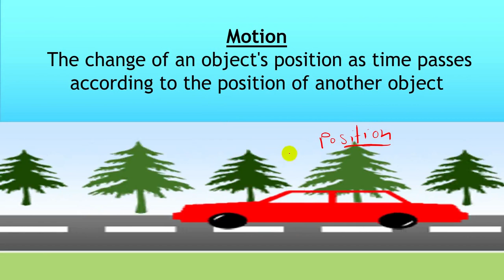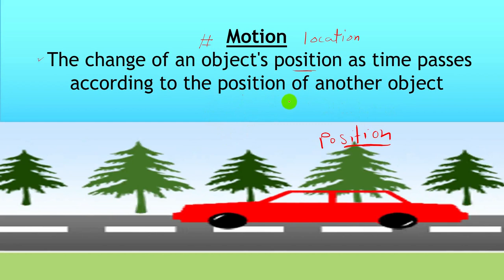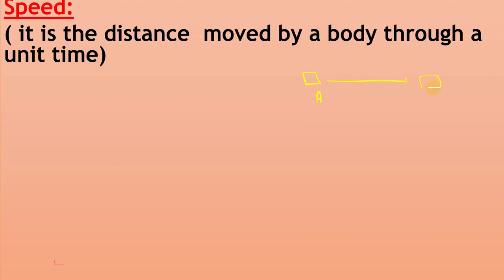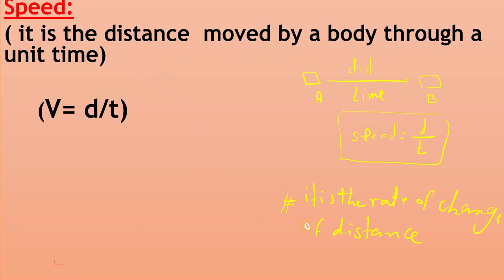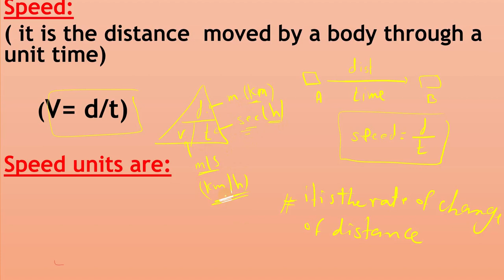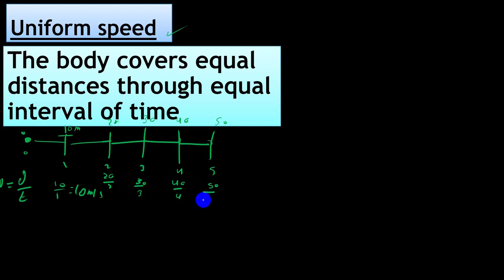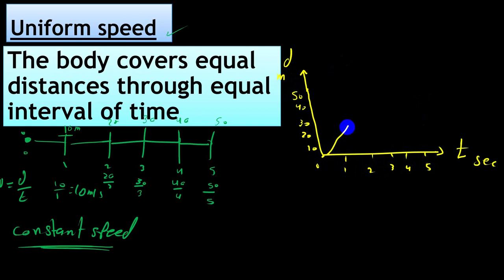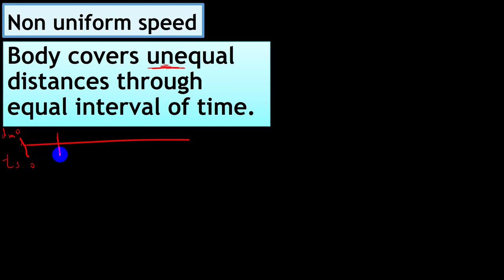(speed and velocity)Physics| 1st Sec | Unit 2 |Ch 1| L 1| Linear Motion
Chapter 1: Physical measurement.

Chapter 1: Physical measurements
Lesson 2:  Type of Measurement & Measurement Error

Chapter 2: Scalar and vector quantities.